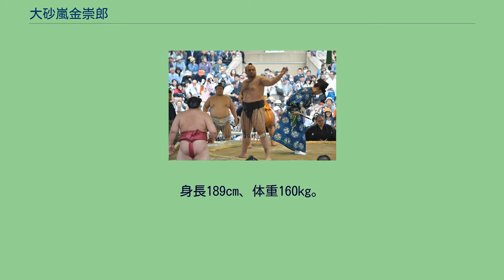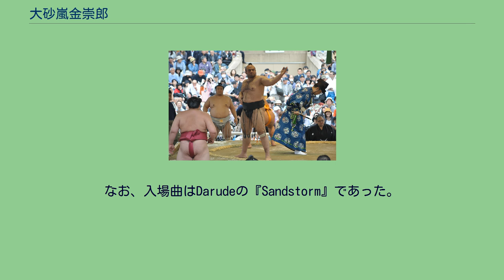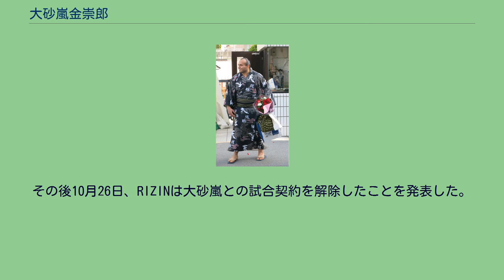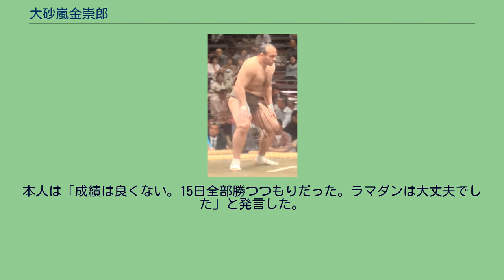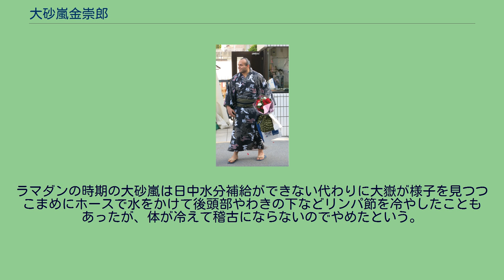大砂嵐金崇郎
大砂嵐 金崇郎（おおすなあらし きんたろう、1992年2月10日 - ）は、エジプト・ダカリーヤ県出身（出生地はカイロ）で、大嶽部屋に所属していた元大相撲力士。
最高位は西前頭筆頭（2015年11月場所）。
好物はちゃんこ、エビ、辛いもの。
アフリカ大陸出身者にして初のムスリム（イスラム教徒）の大相撲力士でもあり、日本だけでなく海外からも注目を浴びていた。
しかし、自身の不祥事により2018年3月場所前の2018年3月9日に理事会での引退勧告処分を受け、現役を引退した。
1992年、エジプトの首都カイロで生まれる。
11歳の頃にボディビルを始め、14歳の時に相撲を初めて知る。
それからしばらくした頃、通っていたボディビルジムで体が細い青年と相撲をする。
このとき本人すでに120kgで筋骨隆々、相手は65kg。
自信満々で臨んだが7番取って全部負けてしまい、「下手投げ、上手投げ、寄り切りが3回、立ち合いの変化が2回」決まり手まで覚えているほど大きなショックを受けた。
「片手で倒せると思っていたのに何度やっても勝てなかった。頭、パニックね」と思い知らされたシャーランは見よう見真似で相撲を始め、2008年にエジプト国内の無差別級王者、および世界ジュニア選手権で無差別級3位となり、2011年の世界ジュニア選手権でも重量級で3位となった。
幕下時代(2013年5月場所にて) カイロ大学で会計学や経営学を学んでいたものの、相撲への情熱を捨て切れず、エジプト革命が起きた2011年8月に休学して来日。
6部屋で体験入門するが正式入門はどこでも断られた。
7部屋目で大嶽部屋へ入門決定。
大嶽親方は「宗教とか外国人とかは関係ない。一人の青年として。見ているうちに最近の若者に見られなくなった熱いものがあった」と語っている。
大嶽部屋は、大砂嵐がかつてエジプトから複数の相撲部屋に入門希望の手紙を送った際に、唯一返事が来た部屋でもある。
他の部屋からは返事がなく、唯一返事が来た大嶽部屋からの返事も断りの返事だったという。
11月場所（九州場所）から同行。
見習として同行した11月場所中は宿舎のトイレ掃除などテストを課せられ、兄弟子達から「ちゃんとやっている。話も通じる」と言われ同行から2ヶ月後に入門を許可された。
2012年1月場所前に新弟子検査を受けた後に興行ビザを取得し、日本相撲協会の規定により、翌3月場所（大阪場所）に初土俵を踏んだ。
四股名の由来は本名の一部の「シャーラン」に「砂＝シャ」「嵐＝ラン」を当て字にし、大嶽親方（元十両大竜）の四股名「大」の字をもらったというものであり、下の名前の方には「金太郎はクマと相撲をとって勝ったほどだからその強さにあやかりたかった」という願いが込められている。
同年の5月場所では7戦全勝で序ノ口優勝。
7月場所では蜂窩織炎のため1番相撲から休場していたが、3番相撲から出場した。
元来、大砂嵐は叱られるとなぜそうしたか説明ばかりするので初め大嶽は「口答えをするな」とさらに何度も叱ることが多かったが、エジプト人はすぐには謝らずまず自分の行動を説明するらしい、と後で知り大嶽は文化の違いを理解したという。
その後も順調に番付を上げていき、2013年1月場所では幕下に上がると同時に部屋頭にもなった。
1月19日には元横綱・大鵬が急死し、大鵬の孫弟子にあたり当時幕下の地位にあった大砂嵐が「オレの目の届くうちに関取になってほしい」という大鵬の願いをかなえられず涙した様子が報道された。
同年5月場所は東幕下7枚目の地位で7戦全勝の幕下優勝を果たし、7月場所では十両に昇進することが発表された。
大嶽部屋では現親方となって以来はじめての関取である。
新十両場所ではラマダンを乗り越え、10勝5敗と勝ち越した（イスラム教徒としても参照）。
2013年エジプトクーデターの際に一時エジプトに帰国。
角界入り後初の帰国となったが、8月16日に日本に戻った。
多数の死者が生じたエジプトの混乱について「力士は政治や宗教に関する意見は言わない方がいい。」としてコメントを控えていたが、『徳光和夫 とくモリ!歌謡サタデー』に出演した際には、平和的解決は非常に難しいと述べた。
翌9月場所は直前に大腸炎に見舞われる不調が伝えられたが東十両4枚目で10勝5敗。
十両を2場所で通過し、翌1...